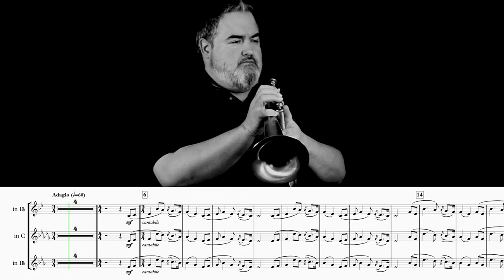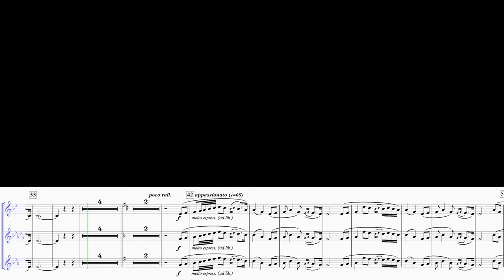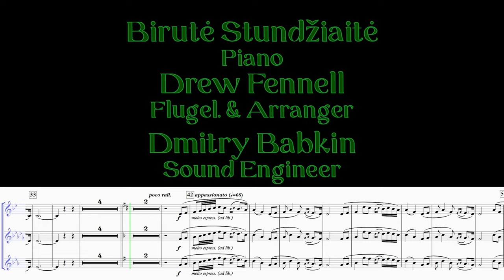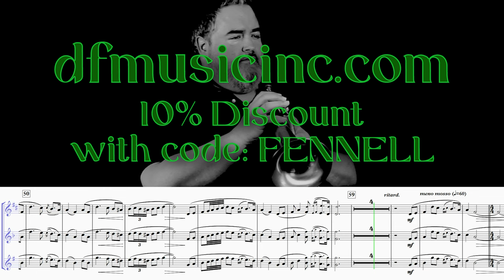FENNELL "Tis the Last Rose of Summer" for Flugelhorn with Piano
With Saint Patrick’s Day coming soon, here is a pretty arrangement for soloist with piano; and there’s a very effective version for soloist with seven brass players as well.  I will put a link to that recording below.  The arrangement is in my signature style, and has both a lilt and a sentimentality that fits the music very well.

The arrangement is available in two different keys, and has been updated to include parts for EVERY woodwind and brass instrument.

Thanks to Birutė Stundžiaitė for her always-sensitive and musical playing, and to good ol’ reliable Dmitry Babkin for his excellent sound engineering.  Thanks also to DFMusic Inc. for their continued support.

Instruments Used:
Bb Trumpet:

Birutė Stundžiaitė (Piano)

TRUMPET, CORNET, FLUGELHORN, FRENCH HORN, TENOR HORN, BARITONE, TROMBONE, BASS TROMBONE, EUPHONIUM, TUBA,